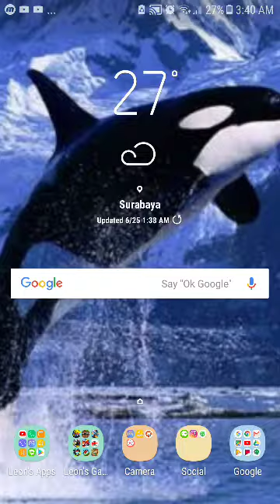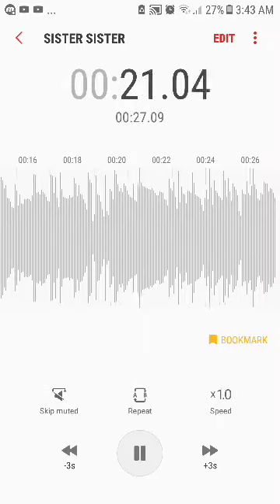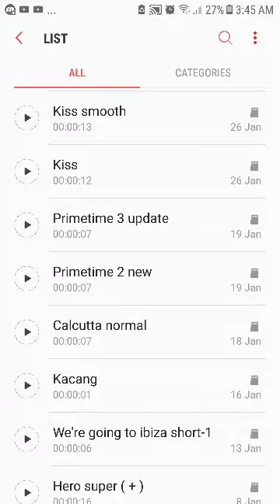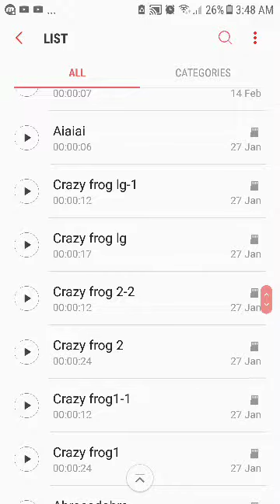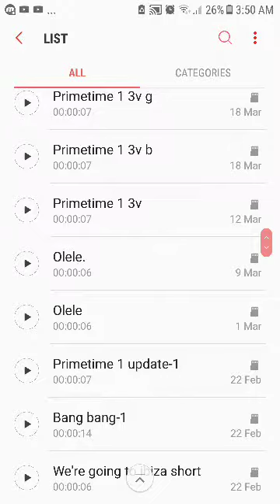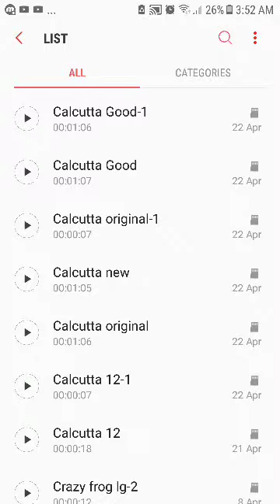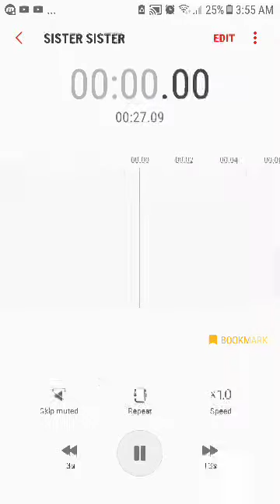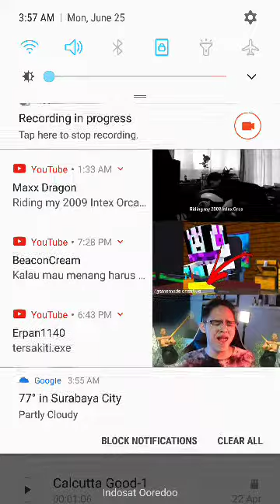My recorded songs from knock off toys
Chica Boom ( Bubble Mix ) by Barbie Young